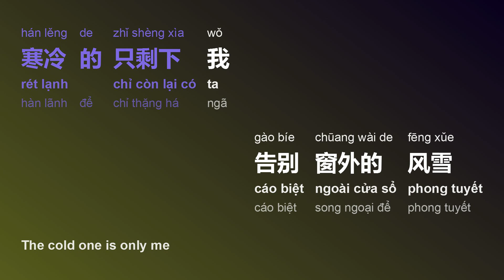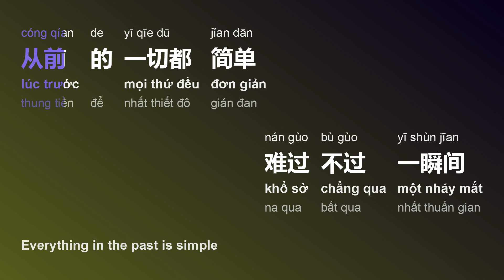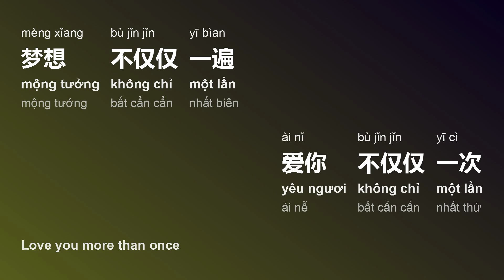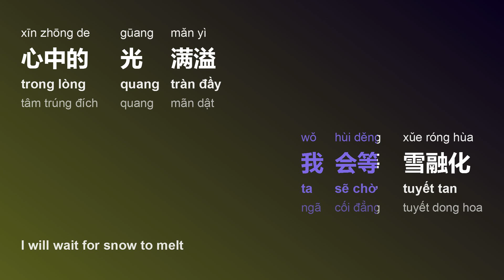冰天雪地 (Băng Thiên Tuyết Địa/Bīng Tīan Xǔe Dì/Snowy) - 何宣林 (Hà Tuyên Hoằng/Hé Xūan Lín)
title sc: 冰天雪地
title py: Bīng Tīan Xǔe Dì
title vi: Băng Thiên Tuyết Địa
title en: Snowy
artist sc: 何宣林
artist py: Hé Xūan Lín
artist hv: Hà Tuyên Hoằng

[00:00.22] 何宣林 - 冰天雪地 电视剧《冰糖炖雪梨》主题曲
[00:01.37] 作词：王侠
[00:01.52] 作曲：王侠
[00:01.67] 编曲：和平、张猛
[00:01.97] 吉他：崔健
[00:02.12] 弦乐：国际首席爱乐乐团
[00:02.47] 录音：李修粤
[00:02.67] 混音：斯琴朝格图
[00:17.90] 面对快到来的时间
[00:21.95] 寒冷的只剩下我
[00:26.00] 告别窗外的风雪
[00:30.60] 即将到来的黑夜
[00:34.11] 从前的一切都简单
[00:38.11] 难过不过一瞬间
[00:42.32] 心脏跳动的原点
[00:46.32] 在有方向的空缺
[00:50.65] 就算已经精疲力尽
[00:54.75] 也不会放弃
[00:58.81] 就算等到冰天雪地
[01:02.81] Ye
[01:05.89] 非要等 冰已裂
[01:11.24] 疲惫时 才知道
[01:13.49] 想放弃 wo
[01:15.49] 爱你不仅仅一次
[01:17.54] 梦想不仅仅一遍
[01:19.39] 非停留在指尖
[01:22.28] 我会等 雪融化
[01:27.58] 心中的 光满溢
[01:29.74] 相爱吧 wo
[01:31.74] 爱你不仅仅一次
[01:33.64] 等待不仅仅一遍
[01:35.69] 就在冰天雪地
[01:38.44] 你已出现
[01:55.67] 从前的一切都简单
[01:59.47] 难过不过一瞬间
[02:03.63] 心脏跳动的原点
[02:07.64] 在有方向的空缺
[02:11.96] 和你一起舞步翩翩
[02:16.60] 踮起了脚尖
[02:20.12] 轻轻拉着我的指尖
[02:24.17] 搭着你的肩
[02:27.22] 非要等 冰已裂
[02:32.57] 疲惫时 才知道
[02:34.67] 想放弃 wo
[02:36.72] 爱你不仅仅一次
[02:38.73] 梦想不仅仅一遍
[02:40.73] 非停留在指尖
[02:43.58] 我会等 雪融化
[02:48.88] 心中的 光满溢
[02:50.93] 相爱吧 wo
[02:52.93] 爱你不仅仅一次
[02:54.98] 等待不仅仅一遍
[02:57.30] 就在冰天雪地
[02:59.78] 你已出现
[03:03.78] 非要等 冰已裂
[03:09.23] 疲惫时 才知道
[03:11.28] 想放弃 wo
[03:13.28] 爱你不仅仅一次
[03:15.33] 梦想不仅仅一遍
[03:17.33] 非停留在指尖
[03:20.13] 我会等 雪融化
[03:25.48] 心中的 光满溢
[03:27.43] 相爱吧 wo
[03:29.53] 爱你不仅仅一次
[03:31.58] 等待不仅仅一遍
[03:33.63] 就在冰天雪地
[03:36.44] 你已出现

Frame/Photo generating: Html2Image, pycairo, Pillow (python),
Font: Microsoft YaHei, Sans Serif
Video creating/encoding: ffmpeg